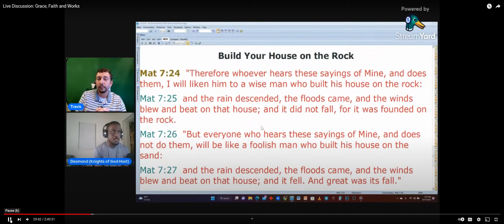Just Grace so he removes Faith.... This is what you get.